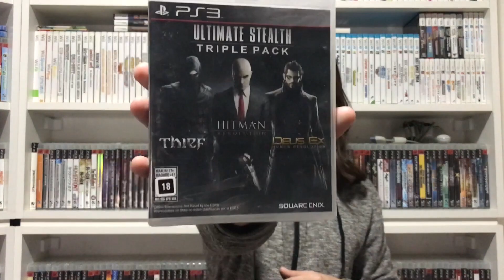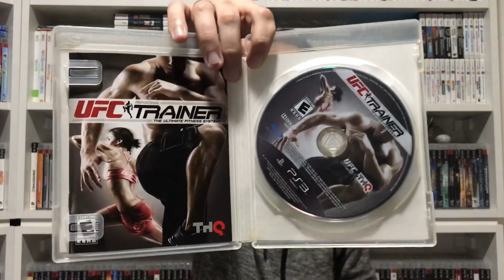COMPREI OUTRO PS3 COM JOGO LACRADO! | Caçada Gamer #104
Console TOPZERA com Jogos bons e LACRADOS!